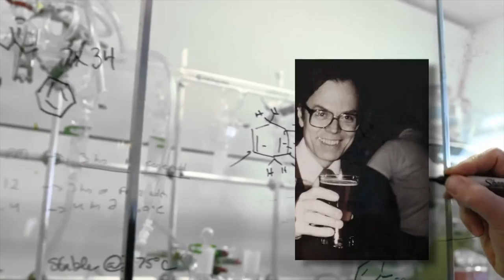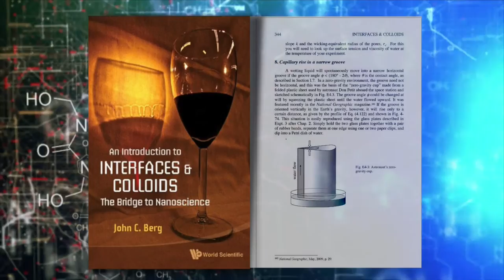John C. Berg - Celebrating 50 years at UW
University of Washington ChemE professor John C. Berg has had a profound effect on his colleagues, students, and the fields of chemical engineering and molecular engineering & sciences. Learn more from several of those who have benefited from John's example and mentorship on the occasion of his 50th anniversary with UW.